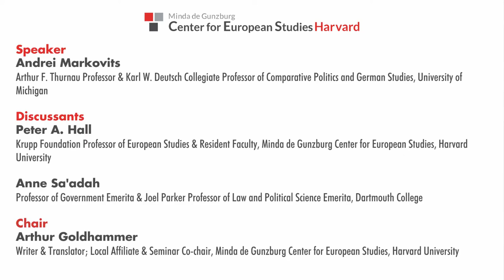The Passport As Home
European Politics Seminar